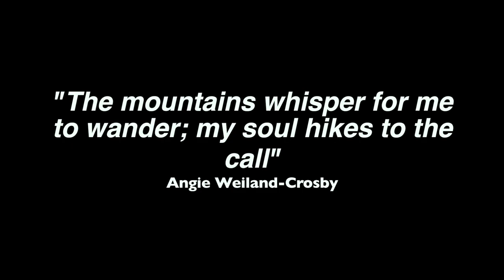Tomb Raider: The Series SS1 Ep.6 Radio Tower - Slow Cinematic-Like Gameplay |No Commentary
Tomb Raider: The Series SS1 Ep.6 Radio Tower

KEY FEATURES:
A Turning Point: Experience Lara Croft’s intense origin story from a young woman to a hardened survivor.
An All-New Raiding Experience: Explore a mysterious island filled with environmental puzzles, visceral combat, and tombs to discover.
Fight to Live: Salvage resources, gain experience, and upgrade Lara’s weapons and tools to survive the island’s hostile inhabitants.
Survive as a Team: Play a variety of multiplayer modes as Lara’s Shipmates or Yamatai’s Scavengers.

All videos are recorded by JerichozGames